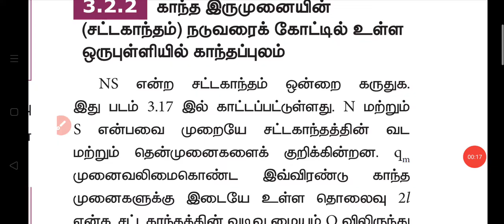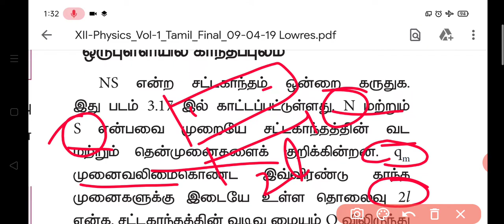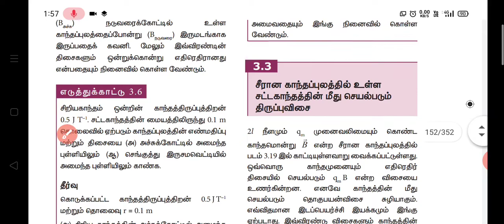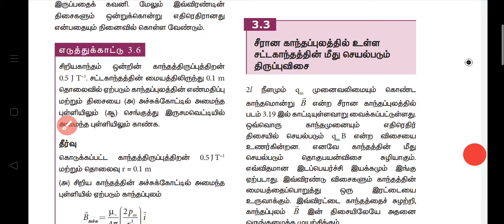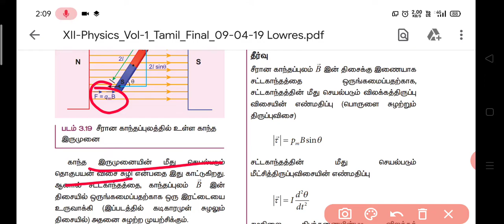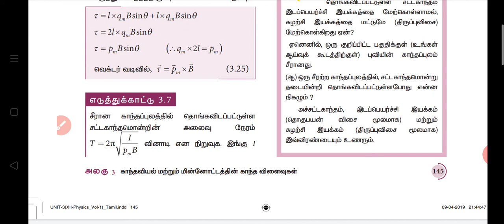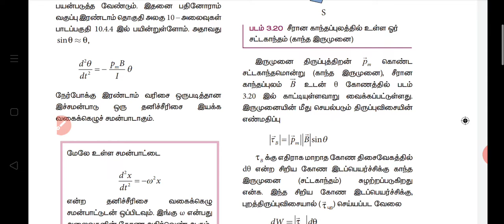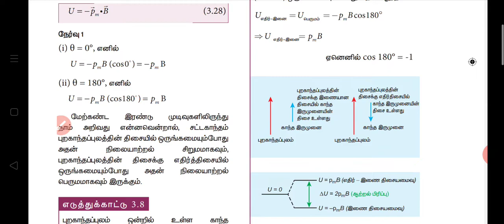12 physics lesson-3